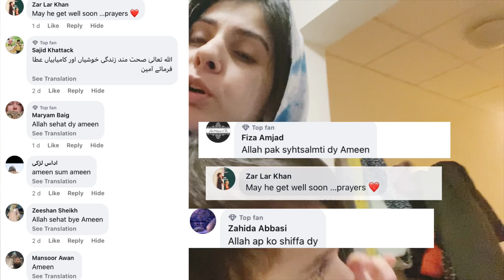Zindagi isi ka name hai | Loog khobsorat I pasand krty hai but koi raaaz ny btata | Sehrish Pardesi